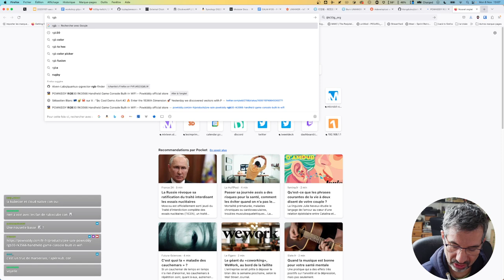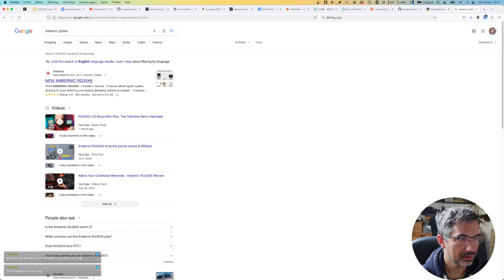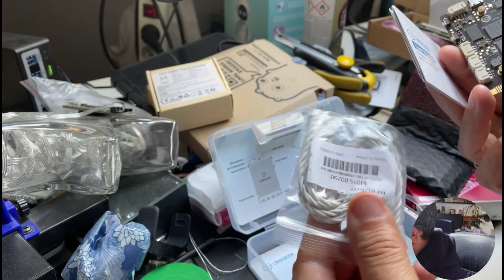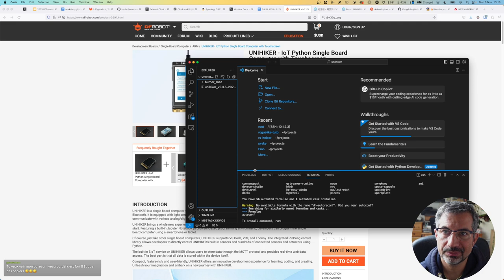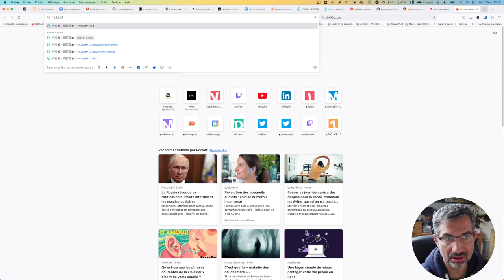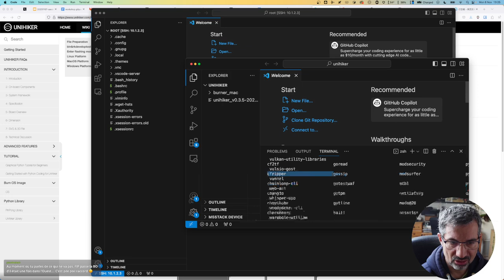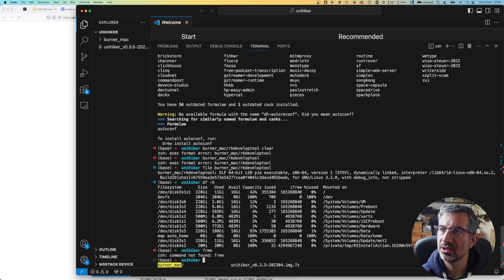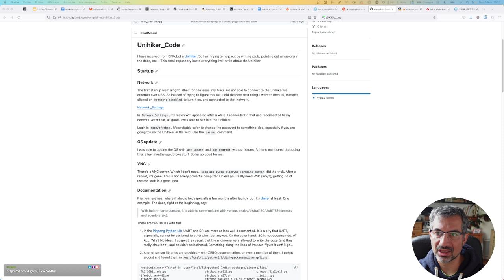CALM #135 Unihiker, Pi5, RGB30 💞